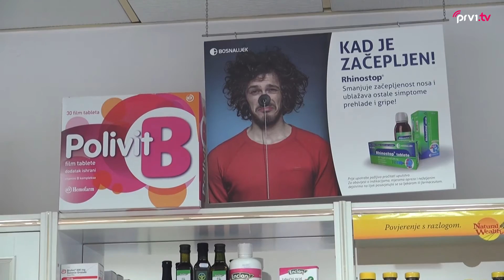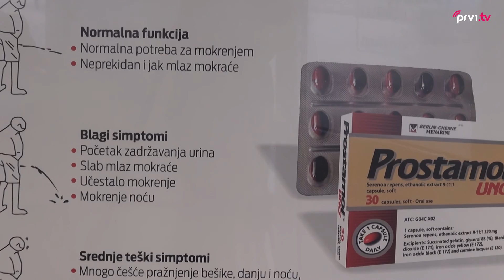Pravilno korištenje lijekova